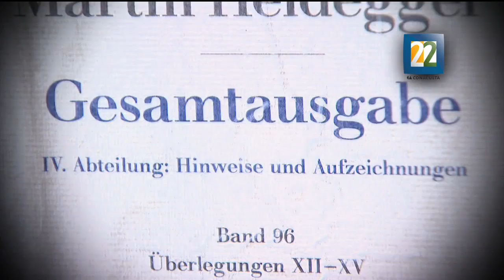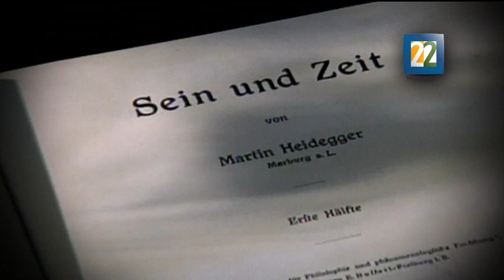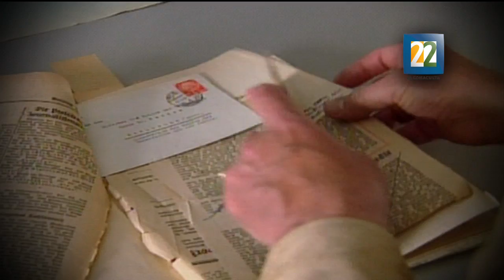Entrevista con Ángel Xolocotzi. Los cuadernos negros de Heideger.